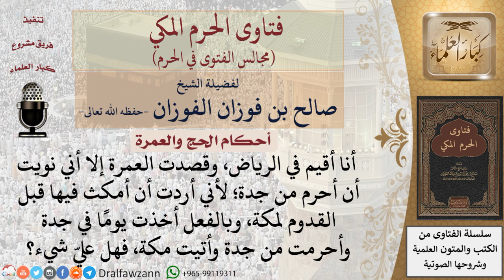ما حكم القادم من الرياض إذا مكث في جدة يومًا ثم أحرم منها للعمرة وأتى مكة؟ للشيخ صالح الفوزان